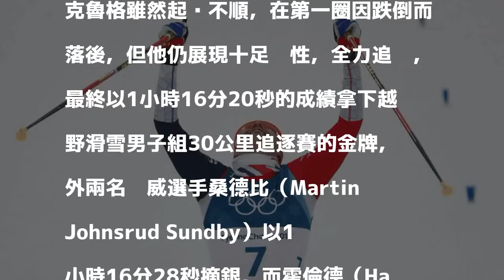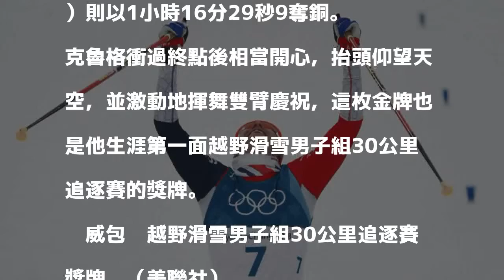冬奧》包辦金銀銅！ 挪威稱霸越野滑雪男子30K追逐賽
克魯格拿下首面越野滑雪男子組30公里追逐賽金牌。（法新社）

發表評論評論如下。